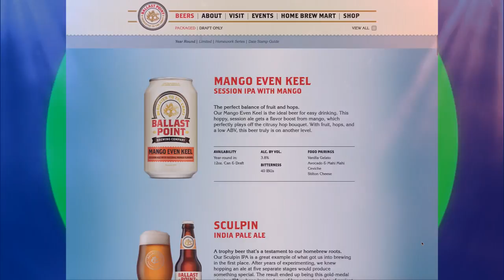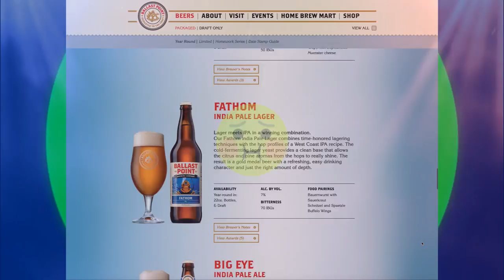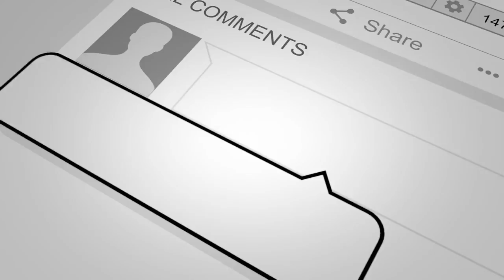BCB SHORT - Ballast Point • Habanero Sculpin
BEARD•CIGAR•BEER...

Gene Hilton Photography...

Gene Hilton Voice...

Growing a Beard??